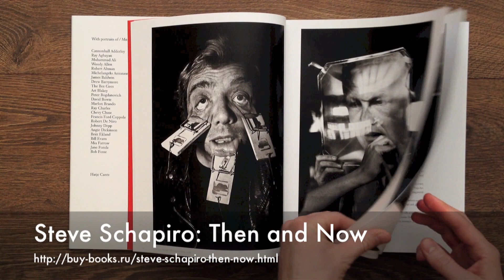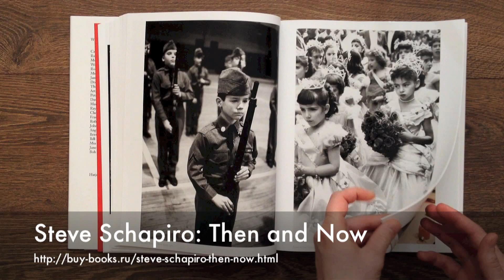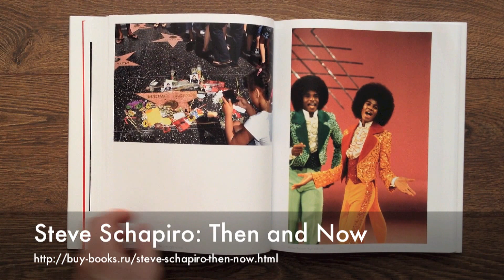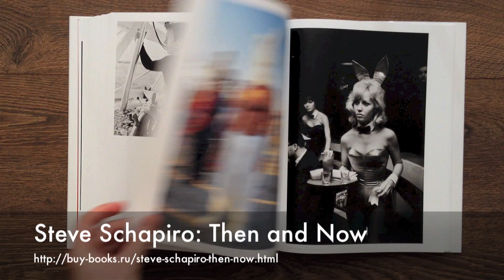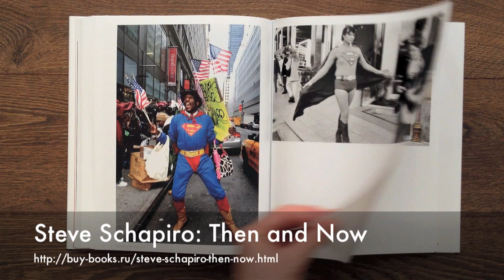Steve Schapiro Then and Now